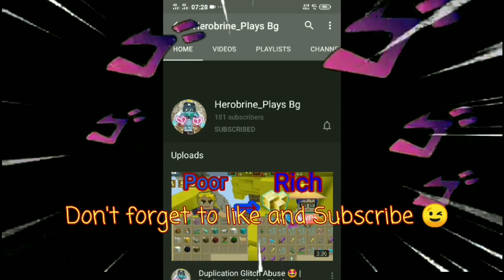New Gatling Gun Glitch!! ☺️🥰🥰 Stacked Gatling Gun!!- 💯 Legit?? | Blockman Go | Skyblock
Erase(NCS)